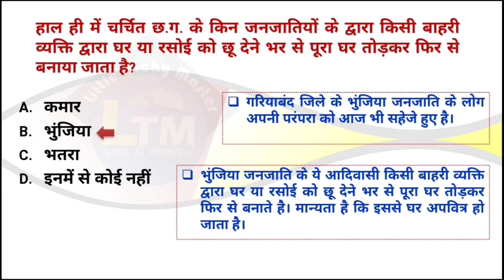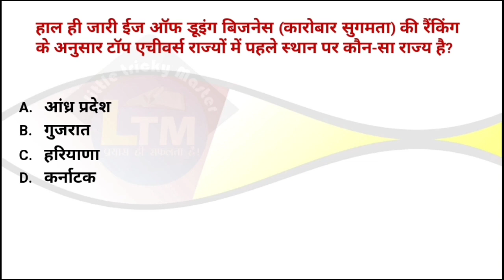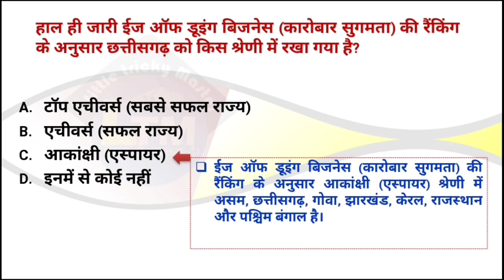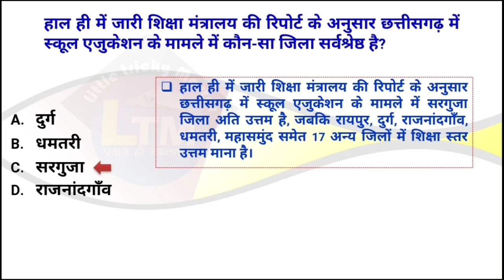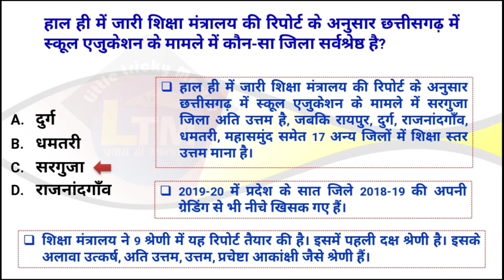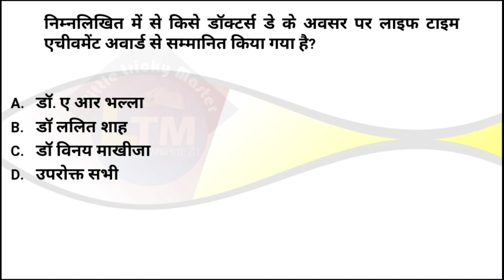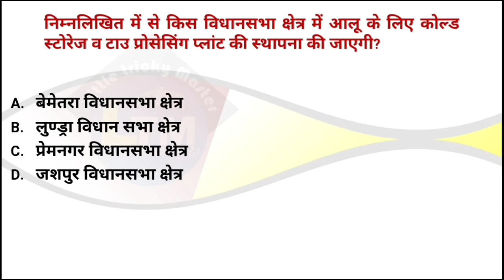CG Current Affairs 2 जुलाई 2022 | 2 July | CGPSC Pre | VYAPAM | S.I | CG daily current affairs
More Link :-.

2 July 2022 current affairs cg
csdevi
cg daily current affairs june months
chhattisgarh daily current affairs june month